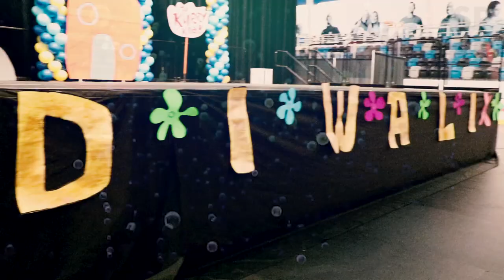SASA Diwali Recap 2019 | Bentley University